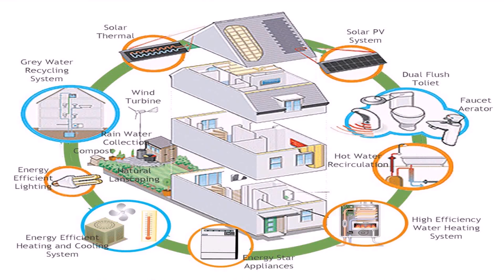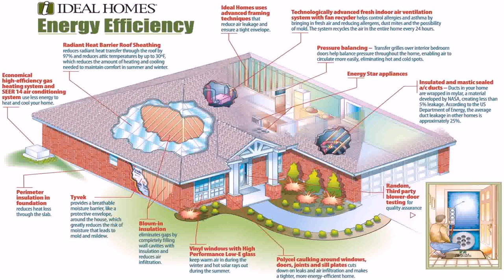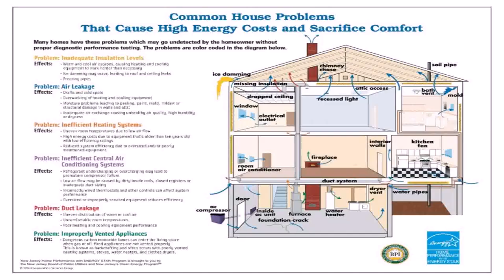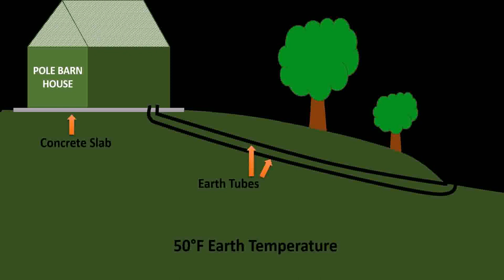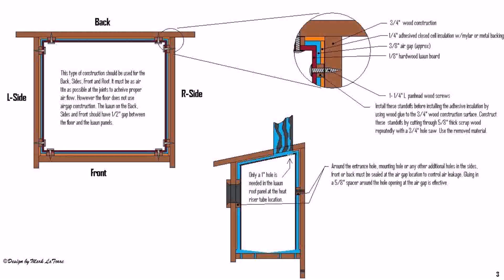Simple House Plans Design For Hot Weather - Gif Maker DaddyGif.com (see description)